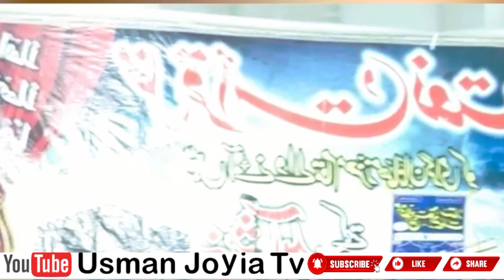Emotional Bayan Abdul Hanan Siddiqui/ماں کو تھپڑ مارنے والے کا انجام/ By Usman Joyia Tv